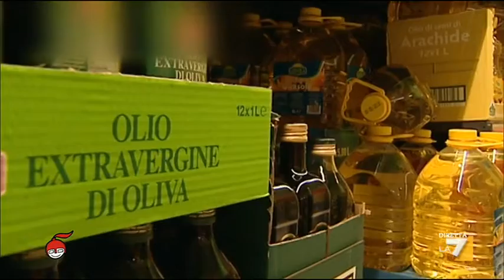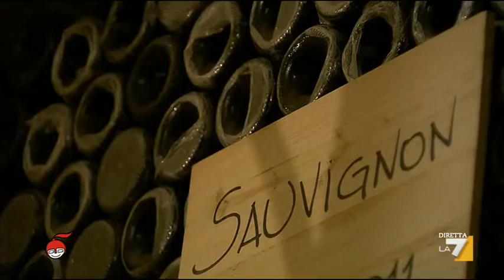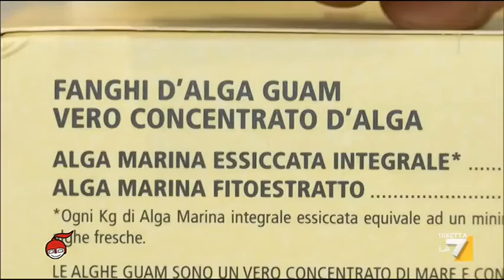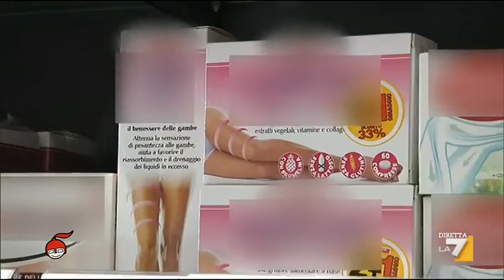L'intervista all'immunologo Claudio Franceschi su cosa mangiare per vivere a lungo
L'intervista all'immunologo Claudio Franceschi su cosa mangiare per vivere cento anni